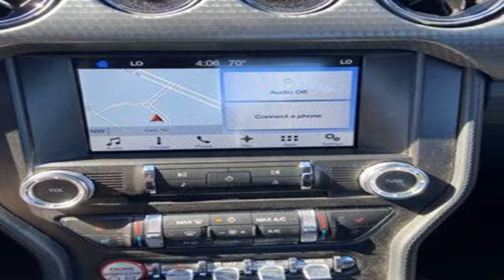Used 2017 Ford Mustang Cary For Sale, NC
Year: 2017
Make: Ford
Model: Mustang
Trim: GT Premium
Engine: 5.0 L
Transmission: Manual
Color: Blue
Mileage: 24211
Stock #: FP40337A
VIN: 1FA6P8CF4H5263164
Clean CARFAX. Odometer is 8640 miles below market average! GT Premium Recent Arrival! or stop by today only at Leith Porsche. Here at Leith Porsche we perform a very detailed preowned inspection on every used vehicle. Our detailed process is designed to ensure that all of our preowned offerings meet a high level of cosmetic appearance and mechanical operation that our clients deserve. Please confirm the accuracy of the included equipment by calling us prior to purchase. And with market based pricing we are confident that our vehicles are priced competitively. Stop by today to see why Leith Porsche is a leader in the Triangle for preowned values since 1969.Awards:* 2017 KBB.com 10 Coolest Cars Under $25,000 * 2017 KBB.com 10 Best Used Sports Cars Under $30,000 * 2017 KBB.com Brand Image Awards * 2017 KBB.com 10 Most Awarded Brands

Address:
700 Auto Park Boulevard